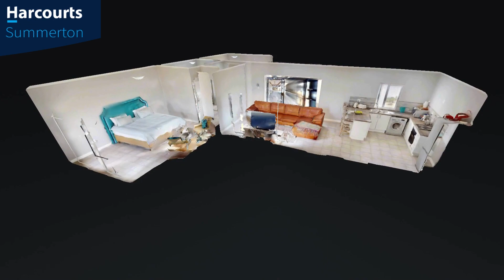WEDGEWOOD GOLF ESTATE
Lifestyle Property in a Country Golf Estate.

A modern 2 bedroom home with a spacious open plan living room/kitchen, undercover built-in braai, interleading single garage on remote in a beautiful golf estate offering a lifestyle you’ve always wanted awaits.

Caeden Bartosch 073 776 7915